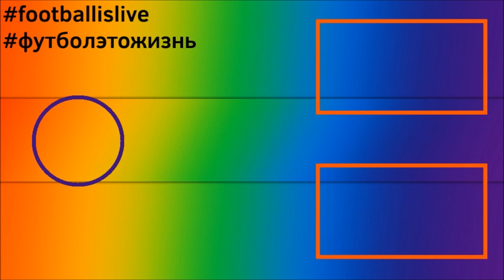КАРЬЕРА ЗА ПСЖ l FIFA 22 l МЫ В ФИНАЛЕ ЛЧ?! #12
ИГРОВОЙ КАНАЛ-@GameChannelR_T